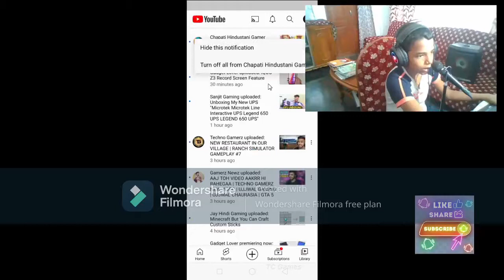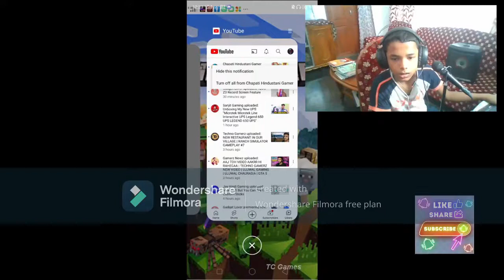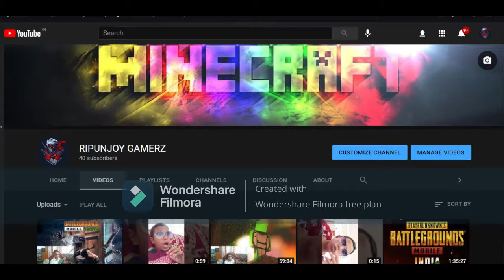BATLLEGROUNDS MOBILE INDIA IS BACK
IN THIS VIDEO I PLAY A GAME CALLED BATLLEGROUNDS MOBILE INDIA THIS IS PUBG BUT THIS IS INDIAN PUBG My instagram